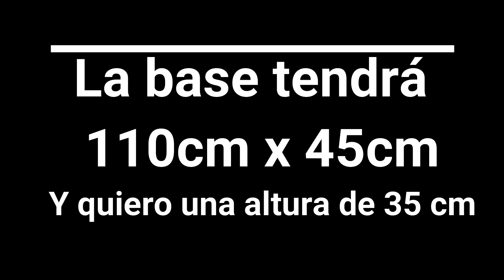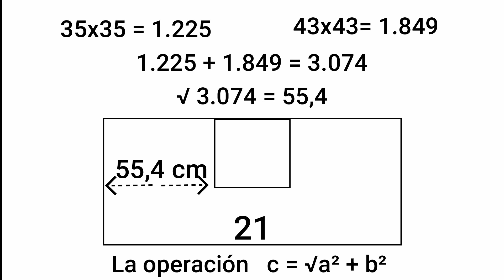Como hacer una campana de barbacoa 📐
Como calcular y hacer una campana para la barbacoa.

*Si no te gustan los cálculos pasa el vídeo al min. 1:40.

👍 Si te ha gustado el vídeo dale al Like.